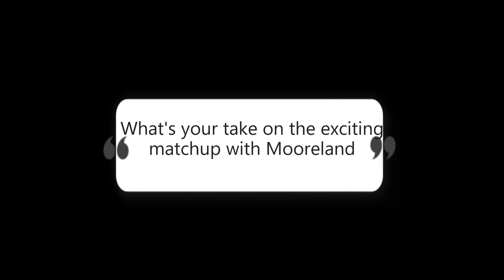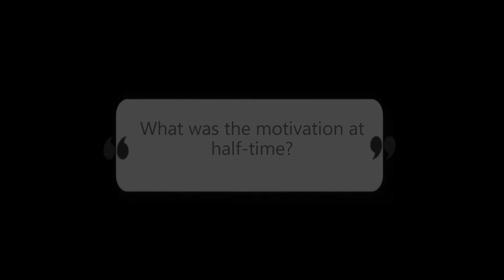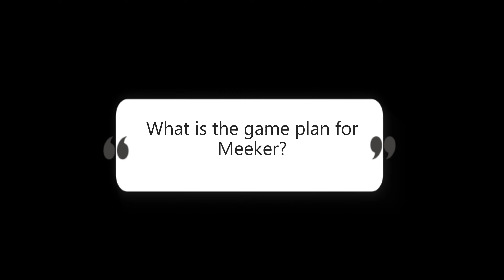Week 3 Coach's Preview